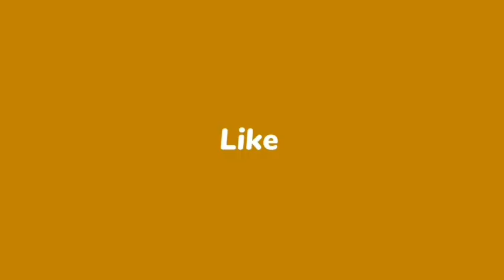अशोक चौधरी ने ललन सिंह को करारा जवाब दिया ! मनाही के बावजूद बरबीघा प्रोग्राम कर आए ! - राकेश रंजन।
** वार्ताकार-निर्भय देवयांश*